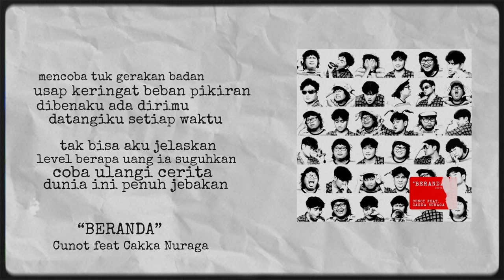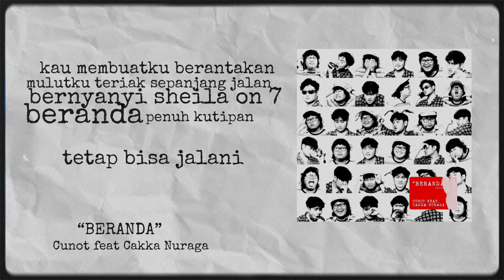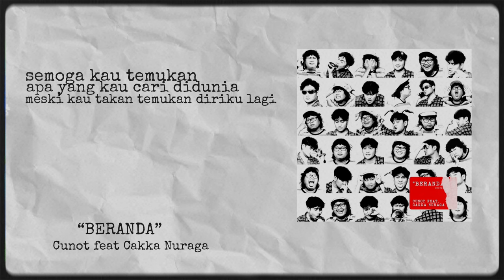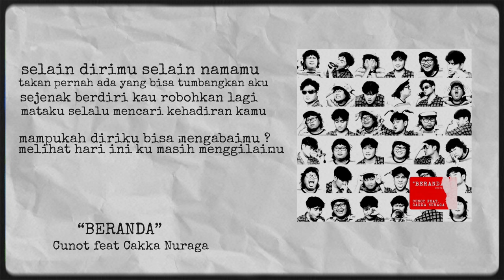Cunot ft. Cakka Nuraga - Beranda (Official Lyric Video)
Beranda menurut teman-teman apa ?

Composer: Cunot, Alta, & Cakka Nuraga
Producer : Cunot & Alta
Mixing at Alta Studio
Record at Alta studio & arya music studio

Lyric Video Credit :
All photo by Studio snap o snap
Artwork by Cunot & Fahmi
Video edit Cunot

Lyrics :

Mencoba tuk gerakan badan
Usap keringat beban pikiran
Dibenaku ada dirimu
Datangiku setiap waktu

Tak bisa aku jelaskan
Level berapa yang ia suguhkan
Coba ulangi cerita
dunia ini penuh jebakan

Kau jerat diri ini
Kutak bisa lari dari kau

Selain dirimu selain namamu
Takan pernah ada yg bisa tumbangkan aku
Sejenak berdiri kau robohkan lagi
Mataku slalu mencari kehadiran kamu

Kau membuatku berantakan
Mulutku teriak sepanjang jalan
Bernyanyi sheila on 7
Beranda penuh kutipan

Tetap bisa jalani
Peluk diri, banyak yg peduli

Mataku slalu mencari kehadiranmu

Semoga kau temukan
Apa yg kau cari didunia
Meski kau takan
temukan diriku lagi

Mampukah diriku bisa mengabaimu
Melihat hari ini ku masih menggilaimu
Sadarkah dirimu pusat duniaku
Akankah ku mampu ?
Lewatkan hidupku, tanpamu